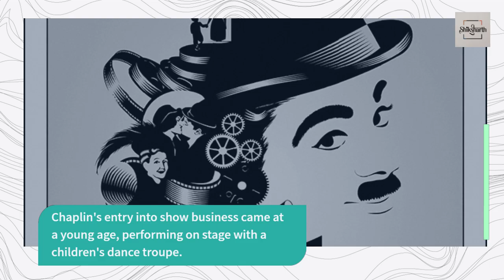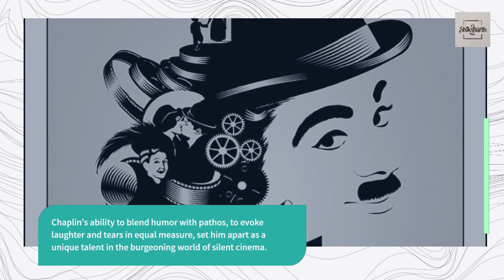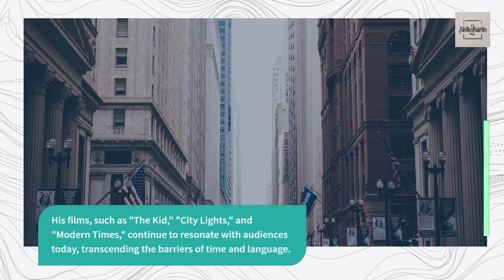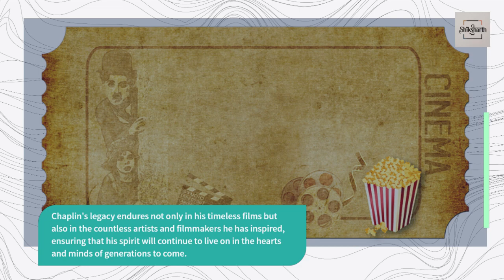Charlie Chaplin The Iconic Tramp of Silent Cinema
Charlie Chaplin, the legendary figure of silent cinema, remains one of the most enduring and influential personalities in the history of film. Born Charles Spencer Chaplin on April 16, 1889, in London, England, Chaplin's life journey from poverty to international stardom is as captivating as the characters he portrayed on screen.

Early Life and Beginnings: Chaplin's childhood was marked by hardship and struggle. With his parents both performers in the music hall tradition, Chaplin grew up in poverty after his father abandoned the family. His mother, Hannah Chaplin, suffered from mental illness and struggled to provide for her children. Chaplin's early experiences of poverty and adversity would later inform his artistic sensibilities and the themes of social justice that permeate his work.

Chaplin's entry into show business came at a young age, performing on stage with a children's dance troupe. His natural talent and comedic flair soon caught the attention of theater producers, leading to his first professional engagements as a comedic actor. Chaplin's early career saw him honing his skills in vaudeville and music hall performances, mastering the art of physical comedy and pantomime that would become his trademark.

Rise to Stardom: Chaplin's breakthrough came when he joined the Keystone Film Company in 1914, where he created his iconic character, the Tramp. With his trademark bowler hat, bamboo cane, and distinctive walk, the Tramp captured the hearts of audiences around the world and catapulted Chaplin to international fame. Chaplin's ability to blend humor with pathos, to evoke laughter and tears in equal measure, set him apart as a unique talent in the burgeoning world of silent cinema.

This newfound independence allowed Chaplin to explore more complex themes in his work, including social and political commentary, while retaining the universal appeal and timeless humor that endeared him to audiences.

Legacy and Impact: Chaplin's influence on the art of filmmaking cannot be overstated. Through his iconic character of the Tramp, Chaplin not only entertained millions but also provided a poignant commentary on the human condition, depicting the struggles of the common man in an unjust world. His films, such as "The Kid," "City Lights," and "Modern Times," continue to resonate with audiences today, transcending the barriers of time and language.

Beyond his artistic achievements, Chaplin's life was marked by controversy and adversity, including accusations of communist sympathies during the McCarthy era in the United States. Despite facing personal and professional challenges, Chaplin remained steadfast in his commitment to his principles, using his platform to advocate for social change and champion the rights of the oppressed.

In recognition of his contributions to the world of cinema, Chaplin received numerous accolades and honors throughout his lifetime, including an honorary Academy Award for "the incalculable effect he has had in making motion pictures the art form of this century" in 1972. Chaplin's legacy endures not only in his timeless films but also in the countless artists and filmmakers he has inspired, ensuring that his spirit will continue to live on in the hearts and minds of generations to come.